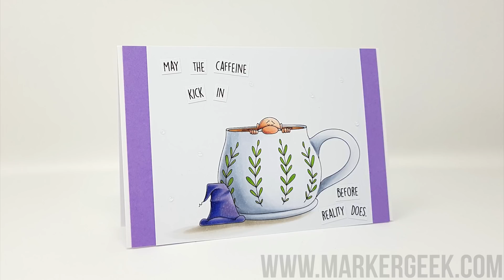Copic Colouring Stamping Bella 2019: Caffeinated Gnome rubber stamp set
Watch me colour a fun new Stamping Bella stamp set from the latest release using Copic Markers. Full marker colour details provided in the video.